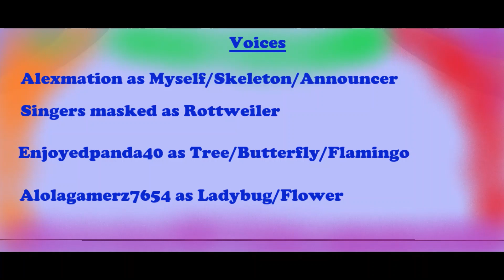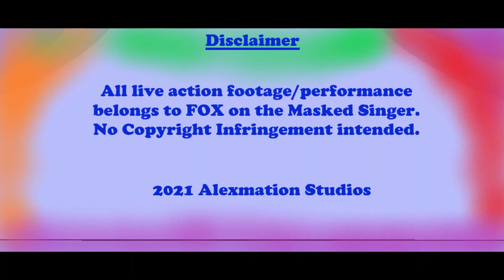Alex's Masked Singer Battles: Season 2 Episode 6(Tree's a crowd)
Hey peeps. Welcome to yet another groundbreaking episode. Rottweiler and Ladybug try to convince their groupmates(particularly Tree) that Fox's deals are nothing more than scams. Tree however doesn't believe them(at least at first). Also, aside from trying to cover Fox's scams, Skeleton teases Rottweiler about Flamingo having a crush on him(when he hates her).